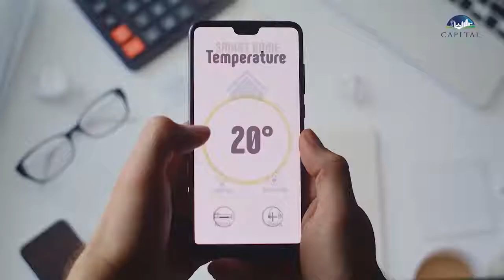Smart Energy | Capital Smart City | Muhammad Awais Official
With the increase in energy demands, Capital Smart City and Lahore Smart City is creating sustainable alternative energy sources. Windmills and Floating Panels are being installed for the generation of energy in CSC and LSC Project Site. The Smart Energy System will collect Energy Measurement Data from the field and make it available to the residents through Graphics, Online Monitoring Tools, and Energy Quality Analyzers, thus enabling the management of Energy resources.